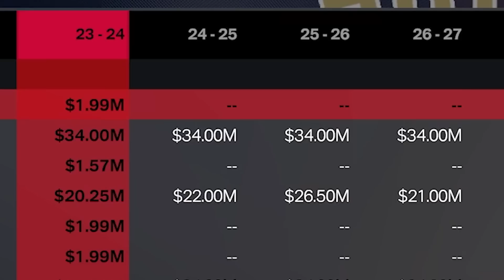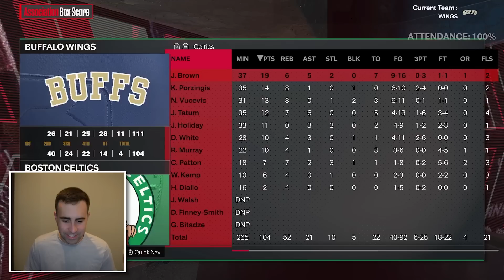0-82 to 82-0 Challenge in NBA 2K24